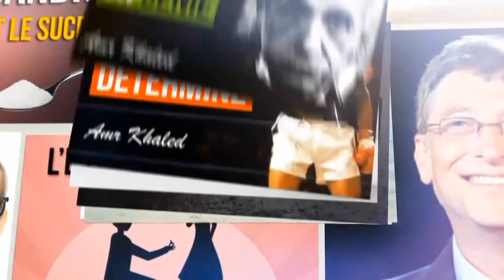L'histoire du corbeau et l'Alzheimer - "Un sourire d'espoir 4" Amr Khaled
L’épisode d’aujourd’hui dit : Prends soin de ton papa...
Prends soin de ton papa quand il devient âgé,
Ne change pas,
Ne sois pas énervé quand des fois il dit des choses insensées,
Ou quand des fois il fait des choses qui te dérangent,
Et car des fois il te fatigue...
Souviens-toi de ton enfance,
Prends soin de ton papa.
L’histoire d’aujourd’hui est celle d’un père âgé de 85 ans,
Et son fils est âgé d’environ 40 ou 45 ans,
Le père avait pris de l’âge,
Un jour ils étaient assis dans le salon,
Quand un corbeau a volé devant la fenêtre,
Le papa a demandé à son fils « C’est quoi ça ? »,
Le fils lui a répondu « C’est un corbeau papa »,
Puis au bout de quelques minutes le père a reposé la même question
« C’est quoi ça ? »
Il commençait à être atteint de la maladie d’Alzheimer...
Le fils lui a répondu « Papa je t’ai dit que c’est un corbeau »,
Puis au bout de quelques minutes le père a reposé la même question pour la 3ème fois...
« C’est quoi ça ? »
Cette fois le fils s’est enervé,
Il lui a dit « C’est un corbeau papa, je te l’ai déjà dit !! C’est un CORBEAU ! »
Puis au bout de quelques minutes le père a reposé la même question pour la 4ème fois,
« C’est quoi ça ? »
Cette fois le fils a craqué,
« Ce n’est pas vrai !!! Combien de fois tu vas le redemander ???!! ça fait 4 fois que je te répète que c’est un corbeau ! UN CORBEAU ! »
Le père a gardé un peu le silence,
Il a été très touché,
Il s’est levé et il est parti dans sa chambre...
Puis il est revenu avec des vieilles feuilles usées,
Ça ressemblait à d’anciennes notes qu’il avait prises il y a très longtemps,
Il est venu avec les larmes aux yeux,
Et il a donné ces feuilles à son fils,
Il lui a demandé de les lire...
Le fils s’est mis à lire :
« Aujourd’hui mon fils a eu 3 ans, il aime beaucoup jouer à l’extérieur,
Il y avait un corbeau dans le jardin,
Il m’a alors demandé ‘C’est quoi ça ?’
Je lui ai répondu ‘C’est un corbeau’
Et il m’a répété la même question 23 fois,
Et à chaque fois ça me faisait rire,
Je lui répondais ‘Un corbeau’,
Je le prenais dans mes bras et je l’embrassais »
Le fils a pleuré,
Le père lui a dit « Je riais quand tu me le demandais,
Et aujourd’hui tu me cries dessus quand je te le demande... »
Cette histoire a été filmée en vidéo, on la partagera sur ma page Facebook,
Mais n’oublie jamais de prendre soin de ton papa,
Prends soin de lui peu importe l’âge qu’il atteint,
Afin d’obtenir la satisfaction de Dieu,
Et pour que quand tu deviennes âgé à ton tour, tes enfants prennent soin de toi,
Car le bonheur entier se trouve sous les pieds de tes parents,
Un sourire d’espoir pour chaque être humain miséricordieux et tendre avec son papa et sa maman, peu importe leur âge.

Merci,
Et que la paix soit sur vous ainsi que la Miséricorde de Dieu et Ses bénédictions.